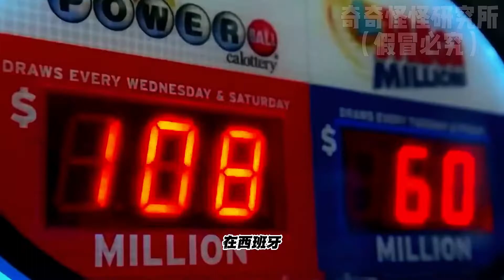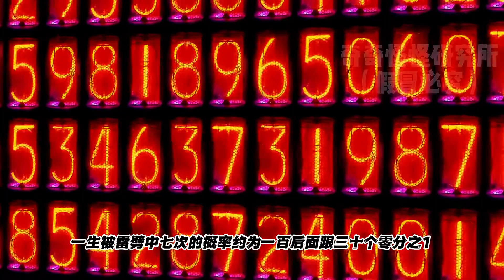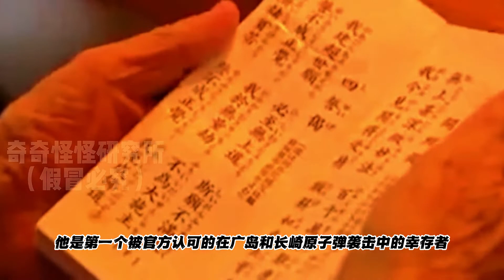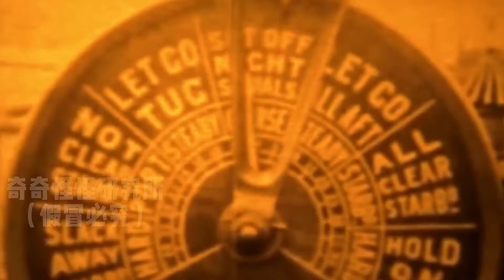被雷劈7次！世界上最倒霉的人